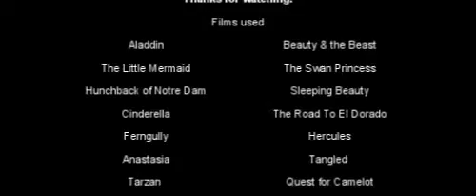Disney & Others- Love is Forever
Song: Neutron Star Collision (Love is Forever)
Artist: Muse
Clips: Disney & Others (see the credits)

Hello everyone!
I'm happy to finally be posting this video...been a busy time for me. For those of you who are wondering about my recent activity- random animation clips that have been posted on my account have been for uni and only uploaded to youtube so that they could be saved onto my hard drive.

Anyway, I'm a big Muse fan and I thought Disney worked well with this song. I haven't gone too flashy with the effects as I am still learning how to use Sony Vegas but I think it works well with the song.

On a sadder note, I have a very strong feeling that this will be the last clip I post on youtube & it wouldn't surprise me if I lost my account after posting this as I am on two strikes currently.

I just want to say thank you to my terrific youtube friends and subscribers who have been a constant support to me over the last few years. It has meant a lot to me and I have enjoyed receiving all of your comments.

I hope you enjoy this clip :-)